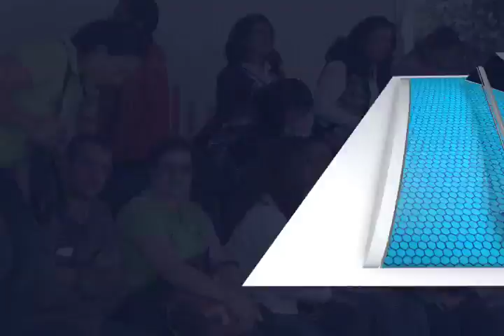KM JUGUETES MVM TELEVISIÓN